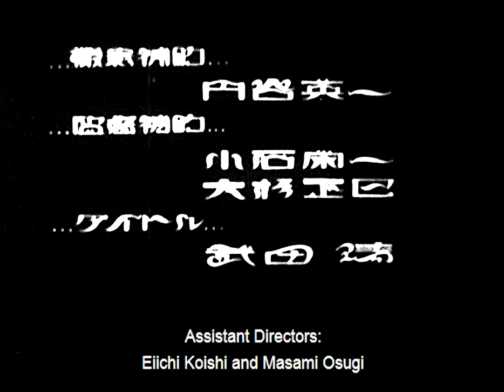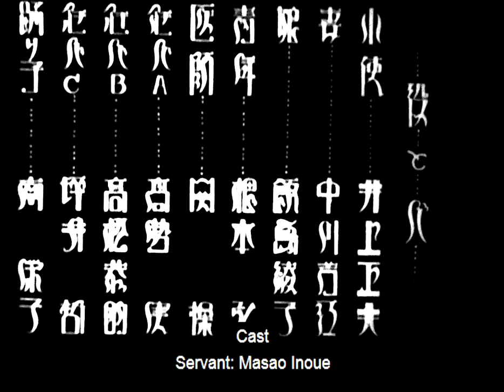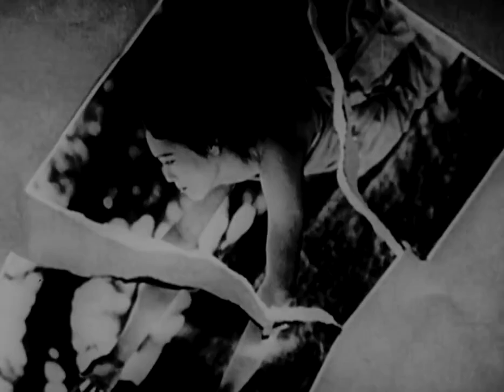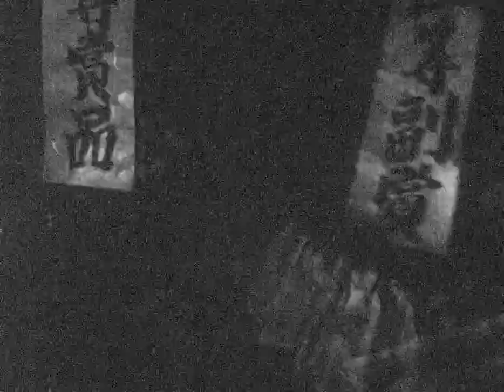The master piece movie - A Page Of Madness 1926 | Best Japanese old movie